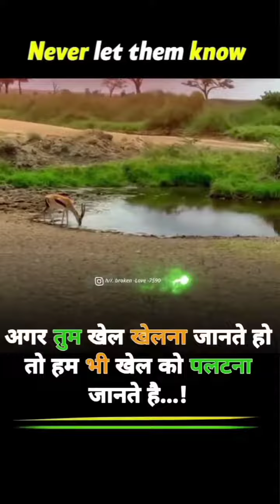19 September 2023